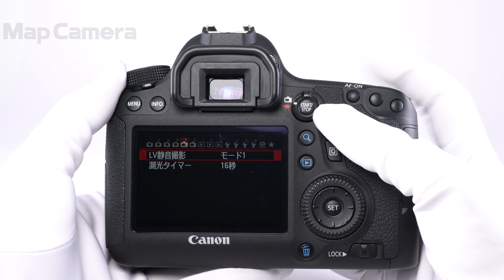Canon (キヤノン) EOS 6D ボディ 良品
【人気の理由とは？】無線LAN/GPS機能を内蔵！MarkII発売で非常にコストパフォーマンスに優れたおすすめの軽量フルサイズ機です。